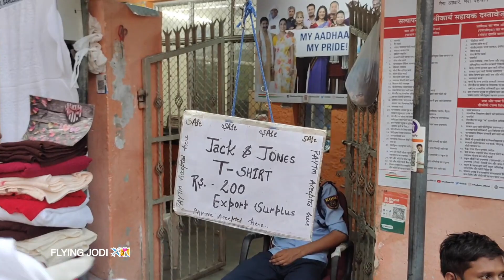OMG Ladies Winter Jackets in 100 only | Sarojini Market Part II | Flying Jodi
Ye Sarojini Nagar Market ka second part hai. is video me Jackets, padded bras, Key Chains, Short Paints, Kurtis or bhi bahut kuch dikhaya hai or cost or quality ko analysis kiya hai

Timing
Morning 10 to 11 Pm (Monday Closed)

Sarojini Nagar

Bus Stop
Sarojini Nagar, Sarojini Nagar Depot

Parking Charges
Car  20 Rs per Hour
Bike 10 Rs per Hour
Note : Do not park on road (Vehicle will be towed)

Other Videos You May interested

use.

00:00 Welcome Note
00:40 Rs100 Short Skirt
01:00 Rs50 TShirts
01:48 RS100 Winter Jackets
02:43 Rs200 Kurti
03:21 Rs50 TShirts
03:27 Rs200 Winter Jackets
04:14 Rs150 Short Kurti
04:30 Rs 30/50 Key Chains
06:08 Gift Items
07:01 Rs100 Googles
07:20 Soft Toys Starting Rs50
08:08 Rs 200 Bed Sheets
08:27 Rs50 Shorts
08:52 Cosmetics Starting from Rs20
09:09 Rs200 Long Skirts
09:34 Rs100 Trousers
10:03 Rs250 Sleepers
10:26 Earrings Starting from Rs30
10:44 Jack&Jones Export Surplus Items
11:20 Rs 50 Padded Bra
11:30 Jacket Street
12:11 Rs100 Winter Jackets
12:51 Rs 150 Jewellery Box
13:36 Quality Bracelet, earrings, Mangal sutra
14:20 Artificial Flower Starting Rs 50
14:41 Plazzo Set Starting Rs300
15:12 Plant with Pot
15:27 Sarojini Experience
16:25 Outro

Travel Vlogger
Adventure
Travel holic
Travel photo
Picture of the day
Travel Photography
Travelling Couple